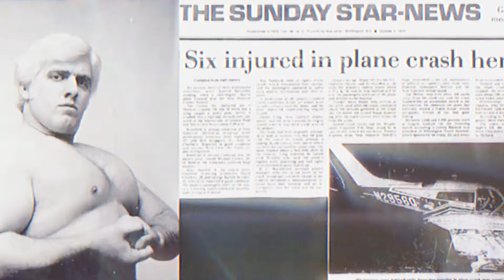Who is the GOAT of WWE?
In the world of professional wrestling, the debate about who deserves the title of "greatest of all time" is one that fans love to explore. In this video, we dive deep into the legacies of some of the most iconic figures in wrestling history. From the towering presence of John Cena, a 16-time world champion and WWE's face for over a decade, to the electrifying charisma of The Rock, who seamlessly transitioned from the wrestling ring to Hollywood stardom, these superstars have left an undeniable impact on the industry.

We begin by looking at Stone Cold Steve Austin, whose rebellious “anti-hero” persona defined WWE's Attitude Era in the late 1990s. Austin’s feud with Vince McMahon and his stone-cold stunners became the stuff of legend. Then, there’s Hulk Hogan, arguably the first global wrestling superstar, who brought WWE (then WWF) to the mainstream during the 1980s with his "Hulkamania" movement and larger-than-life persona. Hogan's influence spread worldwide, transforming wrestling into pop culture.

The conversation wouldn’t be complete without mentioning the "Nature Boy" Ric Flair. With his unmistakable "Woooo!" and flamboyant robes, Flair's career spanned over four decades, capturing a record 16 world championships and inspiring generations of wrestlers. Alongside Flair, we explore the "Heartbreak Kid" Shawn Michaels, often considered the best in-ring performer ever due to his unmatched athleticism, storytelling, and longevity. Michaels' rivalry with Bret "The Hitman" Hart is often cited as one of the greatest of all time. Speaking of Bret Hart, this Canadian icon is celebrated for his technical prowess and his ability to put on clinics in the ring. Known as "The Excellence of Execution," Hart’s matches are revered for their precision and psychological storytelling.

Then we turn to the Undertaker, whose 30-year career and chilling persona have cemented his place in WWE history. With 21 straight victories at WrestleMania, the Undertaker’s "Streak" became legendary and helped define him as one of the greatest sports entertainers of all time. We also reflect on Antonio Inoki, who not only had a stellar wrestling career in Japan but also founded New Japan Pro Wrestling (NJPW) and left a lasting legacy as a promoter, pushing the boundaries of wrestling worldwide.

In the current landscape, wrestlers like AJ Styles have taken the torch, continuing to elevate the sport globally. AJ Styles, often dubbed "The Phenomenal One," has dazzled audiences with his high-flying moves and technical mastery, earning world titles in every major promotion he's competed in, from TNA to NJPW and, of course, WWE.

As we dissect the legacies of these titans of wrestling, the video explores what it truly means to be the greatest of all time. Is it about championships? Is it about influence? Or is it about the ability to transcend wrestling and become a cultural icon? We attempt to answer these questions while recognizing that greatness is often subjective and depends on the era and perspective of the fan.

Wrestling is more than just what happens in the ring. It’s about moments that live on in the memories of fans worldwide. Whether it's John Cena lifting the WWE Championship for the 16th time or The Rock delivering one of his electrifying promos, these moments are etched in history. Stone Cold Steve Austin smashing beers after taking down another rival, Hulk Hogan body-slamming Andre the Giant at WrestleMania III, or Shawn Michaels diving off the top rope in an iconic match — these images are part of the fabric of wrestling history.

Beyond just their in-ring achievements, these legends have impacted pop culture, inspired younger wrestlers, and defined eras of wrestling that fans will never forget. This video isn’t just a tribute to wrestling’s past; it's a celebration of the enduring legacy these names have left behind, and how their influence still resonates in today’s wrestling world.